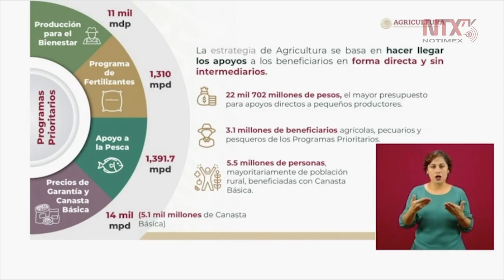3.1 millones de beneficiarios en programas prioritarios de pequeños productores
Víctor Villalobos Arámbula, secretario de agricultura informó que para el programa de producción para el bienestar se destinarán 11 mil mdp; para el programa de fertilizantes 1,310 mdp, al de apoyo a la pesca 1,391.7 mdp